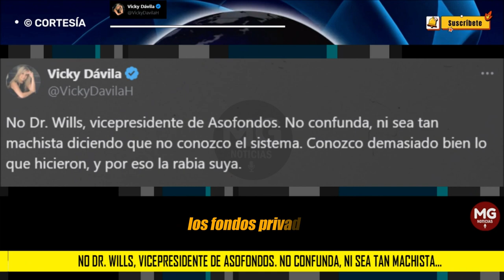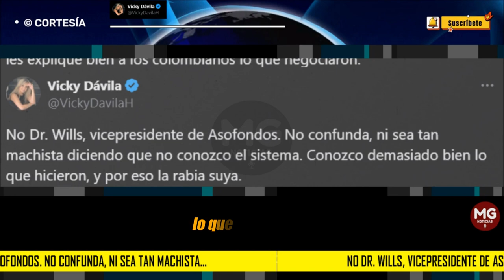❌ CONTUNDENTE RESPUESTA VICKY DÁVILA A VICEPRESIDENTE DE ASOFONDOS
No Dr. Wills, vicepresidente de Asofondos. No confunda, ni sea tan machista diciendo que no conozco el sistema. Conozco demasiado bien lo que hicieron, y por eso la rabia suya.